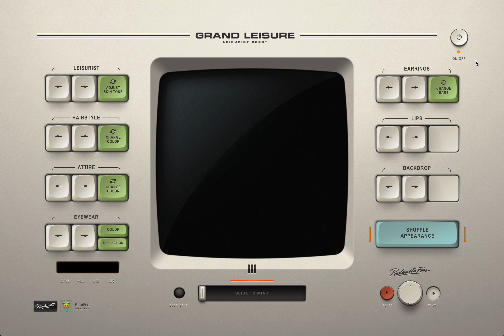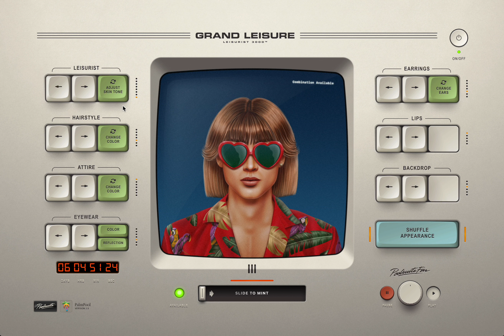Grand Leisure NFT Minting Experience